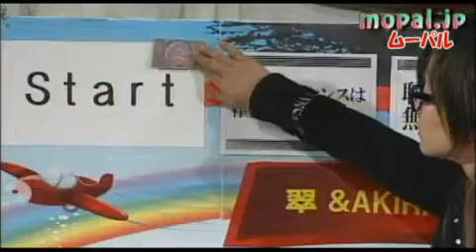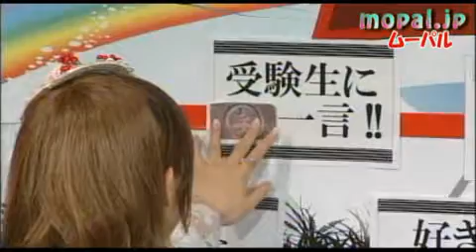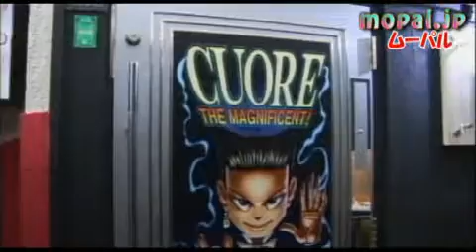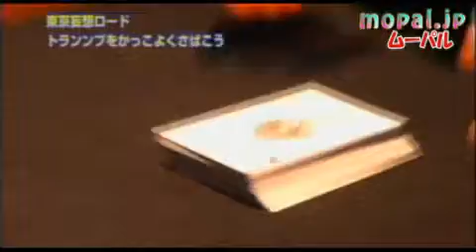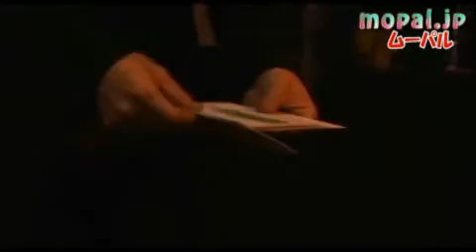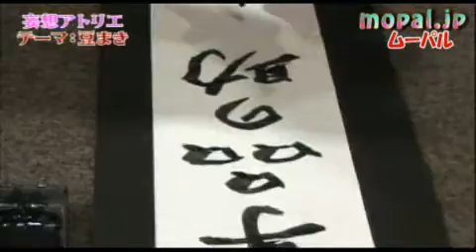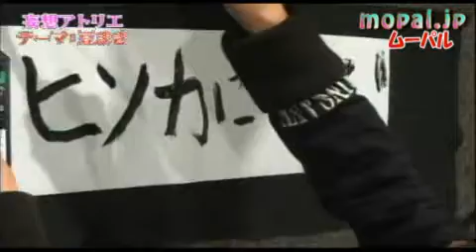東京妄想局 #7 ダイジェスト版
２０１２年始めての放送の今夜の東京妄想局!!
妄想すごろくでは、翠とＡＫＩＲＡの意外?な怪獣の趣味が!!
そして受験生にメッセージが!!
妄想ロードでは、マジックバーＣＵＯＲＥに潜入。
マジックのセンスがあるのはどちらか!?
妄想スケッチは豆まきというテーマで書初めをすることに!!
どんな結果になったかはご覧ください!!